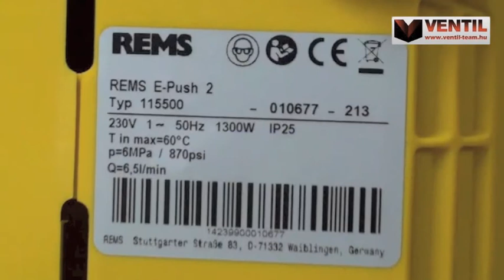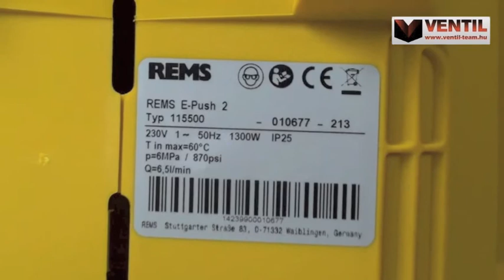Rems E-Push 2 elektromos nyomáspróbapumpa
Robusztus, kompakt, könnyű, súlya csupán 12 kg. Könnyen hordozható. Kopásnak ellenálló nagyteljesítményű dugattyús szivattyú. Glicerintöltésű, csillapított manométer, p ≤ 6 MPa/60 bar/870 psi. Nagynyomású, szövetbetétes tömlő, ½"-os csatlakozással. Szívótömlő, szívószűrővel. Visszacsapó szelep megakadályozza az üresmenetet, így a szívócső a munkafolyamaton kívül nem szív, ezzel is csökketi a szívás idejét. Szívótömlő és a nagynyomású tömlő ½"-osd csatlakozóval. Manométer, p ≤ 6 MPa/60 bar/870 psi, és elzáró szelep a nyomás- és a tömítettségi vizsgálatokhoz, a nyomáspróbapumpa eltávolítása után is, pl. lopás megakadályozásához, vagy tartozékként, több vizsgáló állomás részére történő alkalmazáshoz. Finomskálázású manométer, p ≤ 1,6 MPa/16 bar/232 psi, tartozékként, a 0,01 MPa/0,1 bar/1,45 psi nyomáskülönbség leolvasásához, a DIN 1988 szerinti tömítettségi vizsgálatnál. Nagyteljesítményű dugattyús szivattyú Zárt olajteknőben forgó nagyteljesítményű dugattyús szivattyú, önfelszívó, rozsdamentes acélból készült kopásmentes nyomódugattyú. Megbízható, erőteljes aszinkronmotor, 1300 W, rendkívül erős és gyors. Nagy szállítási teljesítmény 6,5 l/min. Nyomás-, és tömítettségi ellenőrzés 6 MPa/60 bar/870 psi. Állítható nyomáscsökkentő Nyomáscsökkentő 6 fokozatban, 1 -- 6 MPa/10 -- 60 bar/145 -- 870 psi, be lehet állítani a kívánt nyomást a csőrendszerben/tartály.